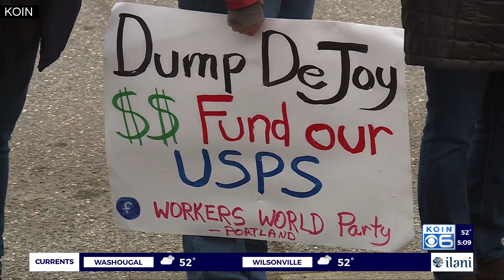Portland postal workers protest staff shortages, mail delays